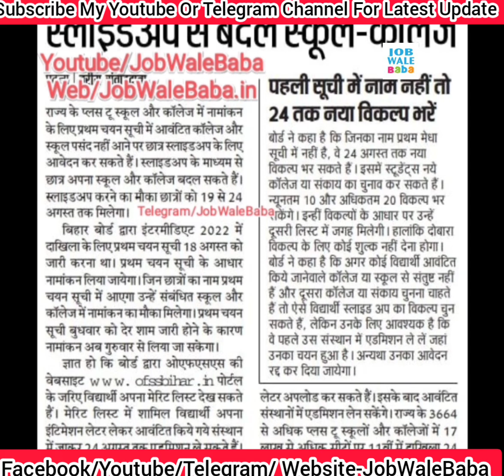Bseb Ofss inter admission first merit list 2021 | download Bihar board class 11th admission latter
Download Bseb inter merit list 2021
Bseb Ofss inter admission first merit list 2021
Bseb Ofss class 11th merit list 2021
Download Bseb admission latter
Download Bseb Ofss admission later
Download Ofss class 11th merit list 2021
Download Bseb inter admission merit list
Slide up for Ofss inter admission
Bseb Ofss inter admission 2021
Bihar board ofss inter admission 2021
Ofss inter admission merit list 2021-23
Bseb Ofss inter admission
बिहार बोर्ड इंटर नमांकन मेरिट लिस्ट जारी
Bseb inter admission fee
Bseb inter admission list 2021
Ofss inter merit list 2021
Ofss inter admission 2021-23
Ofss inter admission list
Inter first merit list kab aayega
Bseb inter admission 2021-23
Bseb ofss first merit list 2021
Bseb inter admission first list
Bseb inter admission first list 2021
Bihar board class 11 admission
A r carrier point Sumit sir
बिहार बोर्ड इंटर में नामांकन शुरू
Inter admission 2021-23
Bseb inter admission online form
Bseb inter admission online date 2021-23
Bseb Intermediate admission date 2021
Bseb inter admission test 2022
Bihar board inter me admission kab hoga
Bseb class 11th admission process
Ofss slide up process
Ofss spot admission 2021

अब सभी जमीन का होगा यूनिक नंबर बिहार में :-

1.Small & Big Business Website
2.Domain & Hosting Provider
Kind Regards